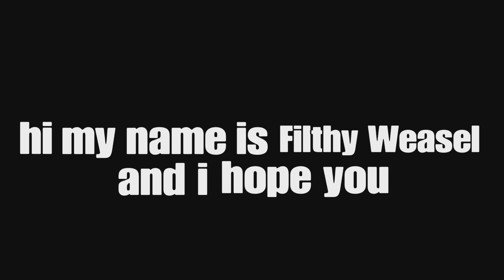The Forbidden Rift Fortnite Funny Moments